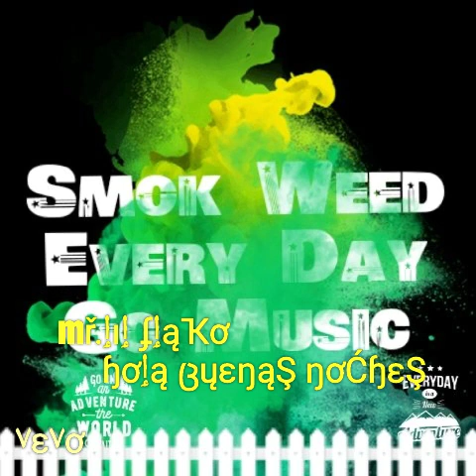Hola Buenas Noches ∆ Mr.Lil flako ∆ Rap mexicano